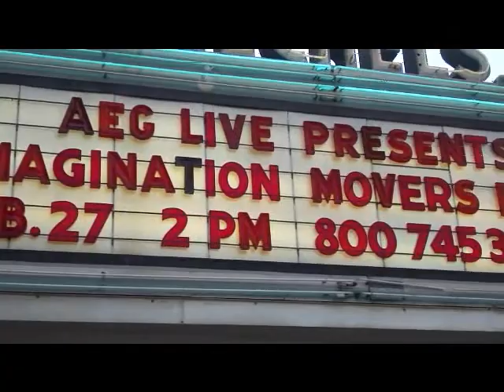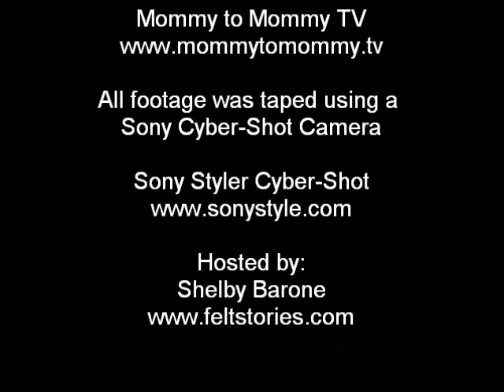Mommy to Mommy TV - Imagination Movers Concert & Interview